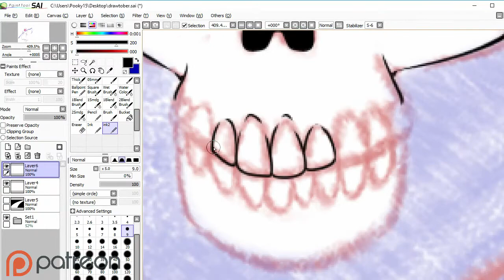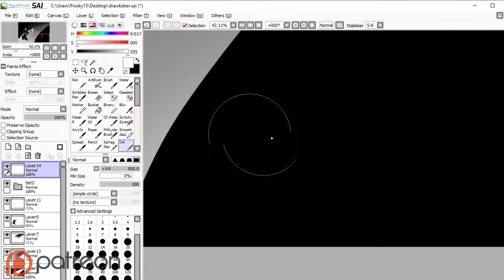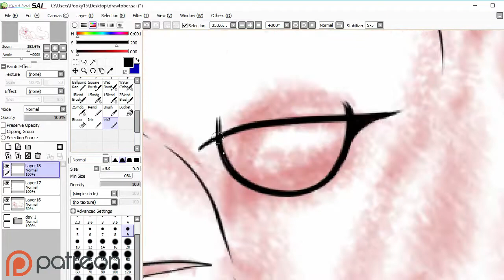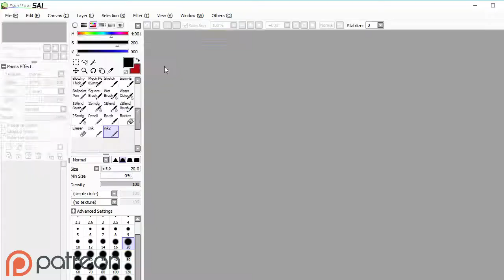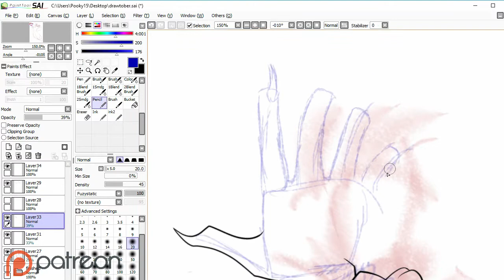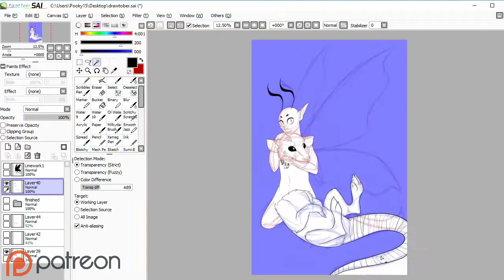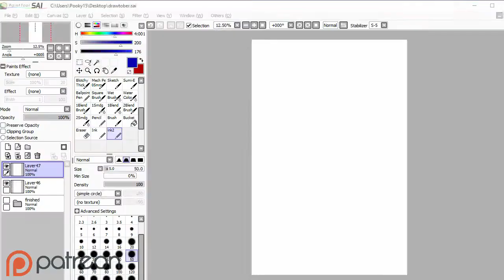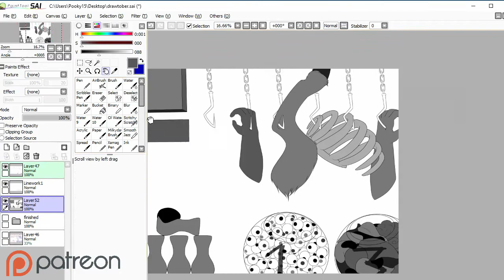[Drawtober] Speedpaint: Week 1!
*♥* Open me! *♥*

Week #1 of Drawtober2017! I'm so hype for this year. The prompts are great, and at the end of it, if you stick it out, they're rewarding everyone with pins!

It's not too late to join in!

Store: Coming soon!
Talk to me on Discord!
Media: Wacom Intuos Pen and Touch (CTH480), Paint Tool SAI
Other: OBS (free), Lightworks (Free)
Canvas: 4840x20000 Pixels
Time taken: About 11 hrs